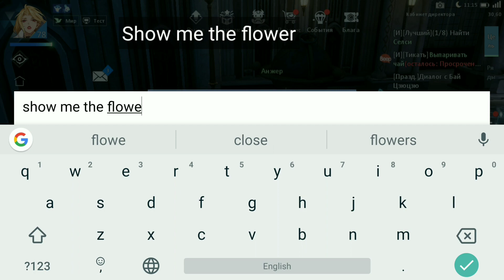4 очень простых достижений Dragon Raja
Dragon Raja 4 очень простых достижений
Название ачивок достижений
1 Что такое мир
Мой друг ученик,как ты думаешь что такое вселенная?
2 Цветочный
Откройте секрет компьютера маленького дьявола и уведите цветочный дождь
3 Молчание золото
Во время открытия секрета компьютера маленького дьявола,в итоге над вами подшутили
4 Тайный напиток
Получая Тайный напиток,с этого момента приобретаете скилл прикинуться мертвым